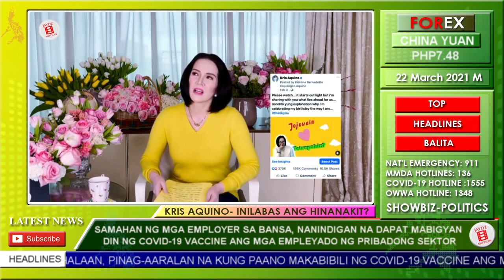KRIS AQUINO, sa mga may ATRASO sa Kanya, PAPANGALANAN!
🙃 Hello everyone, Get Excited, Up Now Vlog No.219 on ® [Timeless Jaydz Motion] channel presents Hala! Ka-Showbiz: KRIS AQUINO,s 'Tell-All' RE BELATIONS | sa mga may ATRASO sa Kanya, PAPANGALANAN! | Tama Na! Sobra Na! LALABAN Na!

"Ako mismo ang nag-tell-all (I did the tell-all myself).

Taylor Swift Quote:

Kris defends herself.

Without specifying anyone, she said, "I will emphasize, I am not here to attack, but you leave me no choice but to defend."

She then read a portion of Taylor Swift's song "madwoman," and ended the video with a mantra often chanted by activists at political demonstrations: "Tama na, sobra na, lalaban na." (That's enough, I will fight.) - Kris